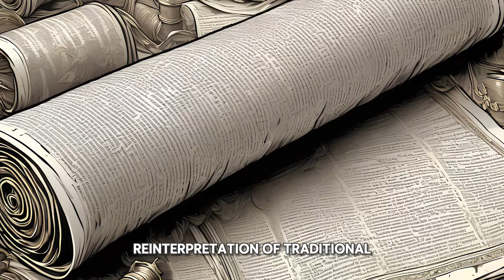God's Ego Death is Jesus Christ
Explore the profound transformation in the divine narrative with our in-depth analysis of "God's Ego Death". This video dives deep into the theory that the God of the Old Testament, known for actions like the catastrophic flood and the fiery destruction of Sodom and Gomorrah, undergoes what many might call an 'Ego Death'. This transformation paves the way for the New Testament's teachings of love and forgiveness by Jesus Christ. God's Ego Death Theory, A detailed analysis of how the concept of 'Ego Death' applies to biblical interpretations. Biblical Transformations, From the wrath in Noah's era to the mercy shown by Jesus, how has the narrative evolved? Influence of Gnostic Beliefs, Insights into how Gnostic texts like the Gospel of Judas view the nature of God as the Demiurge versus the true God from Sophia. Relate philosophical perspectives from Alan Watts on religion, Jesus, and the Bible. A closer look at stories such as Noah's curse on Ham and the moral complexities within the Bible. Engaging drawings and animations to illustrate key biblical events and theories.

This video is a guide and a journey through theology, philosophy, and history, challenging traditional views and inviting you to reconsider the narrative arc of divine evolution. Join us as we explore "God's Ego Death" and uncover the mystical intersections of faith and reason. Your journey into the depths of divine transformation starts here!

*Credits and Acknowledgments:*
Inspired by discussions on platforms like Reddit,